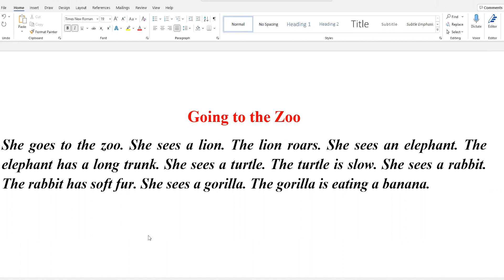Tự Luyện Nói Tiếng Anh Hiệu Quả Nhất Tại Nhà